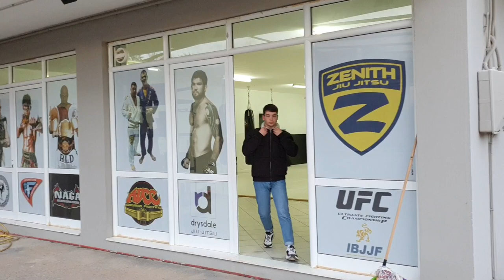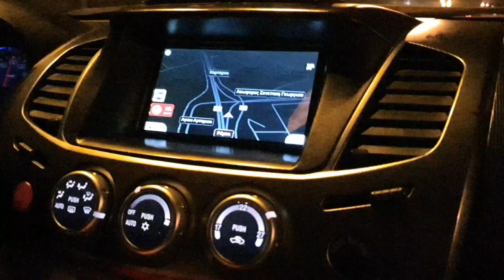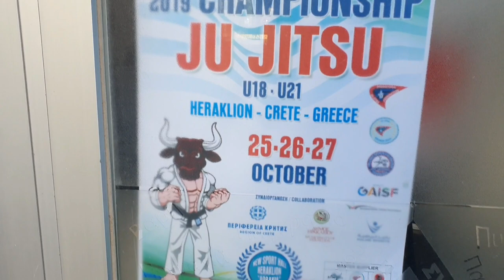Atina & Girit 1az Seminer 1az Gezi - Vlog 51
10 yılı aşkın süredir Yunanistan'da seminerler yapıyorum. Yıllar içinde oradaki Jiu Jitsu ekibi Brotherhood of Psycho ve koçları Hlias ile dostluğumuz giderek güçlendi. İki kardeş takım olarak beraber turnuvalara katıldık bir çok kamp yaptık. Sporun nasıl birleştirici bir güç olduğunun en güzel örneklerinden biridir yıllardır süren dayanışmamız.
2020 yılında daha önce gitmediğim Yunan adalarına da gitmeyi planlıyorum.